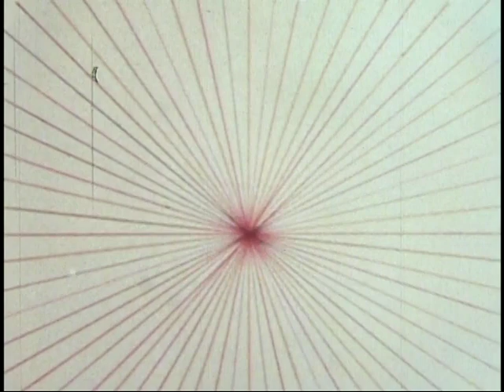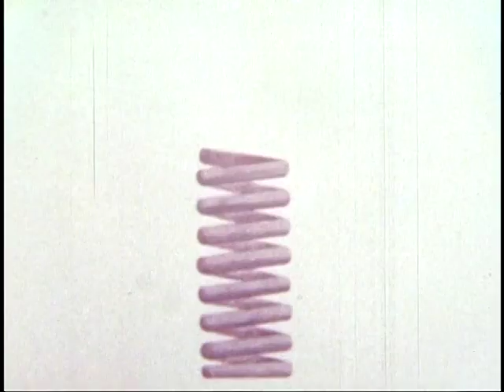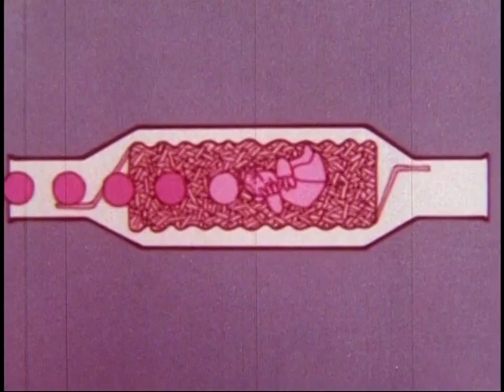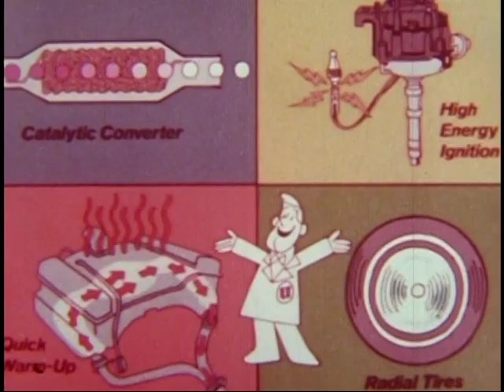1976 Buick Electra Dealer Promo Film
Educational Purposes Only!! This video showcases engineering for 1976 Electra. Computer selected springs, shocks, sound insulation, full parameter frame, HEI ignition; catalytic converter. This is a very rare film